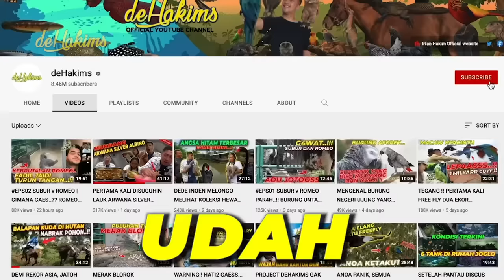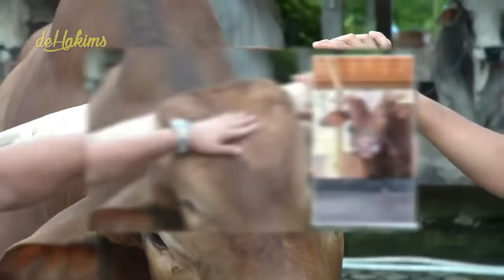WARISO HEWAN KURBAN TAHUN 2022?? | MAS HERMAWAN "SETIA FARM", BOCORIN HARGA SAPI JUMBO INI.. ❗❗❗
Dan akhirnya gaes...
gue bisa berkunjung ke Mas Hermawan di Setia Farm..

Ternyata sapi Qurban di setia farm sudah soldout semua.
Close Order dari 1 bulan lalu..
Dan disini gue bertemu dengan sapi Raksasa yang mirip dengan Grandong yaitu wariso ...

Wariso menangis gaes..
Sedih gue...

Cek videonya ya...